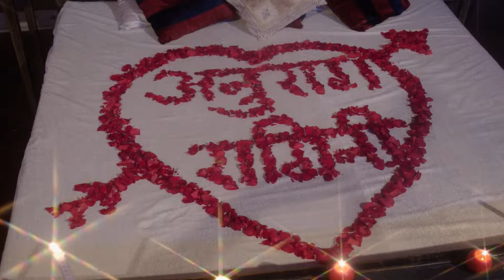Ragini ने Anurag को सच बताया | Agnifera | Full Ep. 85 | Zee Ganga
The popular Drama Serial Agnifera telecasted on ZeeGanga played by the popular actors YuktiKapoor AgniSinghThakur SrishtiSinghKanpuria SakshiKanpuriaThakur AnkitGera In this Episode you will see, Ragini has finally revealed the truth to Anurag! How will this shocking revelation change everything? 🌟

Star Cast : Ankit Gera, Mohak Khurana, Simaran Kaur,Y ukti Kapoor
Characters
Episode No : Ragini ने Anurag को सच बताया

The viewers who watched Agnifera have also watched other ZeeGanga Serials